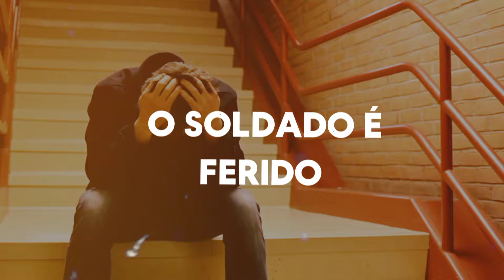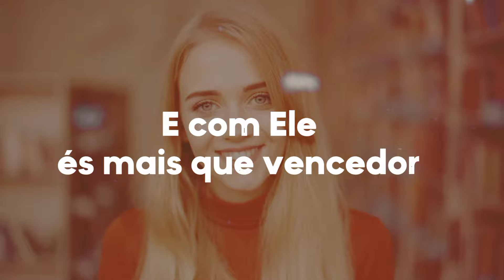Ele é Deus - Gislane Ferreira (VIDEO LETRA)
Letra:
As vezes no meio da noite você se ajoelha e ora
pergunta pra Deus o que eu faço agora pois já não tenho forças para caminhar
 às vezes no meio da luta o soldado é ferido chegar até dizer será que Deus não é comigo mas Jesus veio hoje só pra te abençoar

 Ele é Deus
Ele é o Senhor
E  o pão da vida
 Deus poderoso que sara as  feridas
Ele é Jesus o teu criador…
Ele é Deus
E o Rei da glória
Deus poderoso que nós da vitória e com Ele é mais que vencedor

Eu sei que as lutas são grandes mas não deve desistir
saiba que o teu Deus sempre lutar por ti
Ele não desampara quem é filho seu
 você pode estar passando no deserto mas Deus vai te abençoar levante a cabeça e não pare de lutar
por que tua vitória hoje mesmo vai chegar